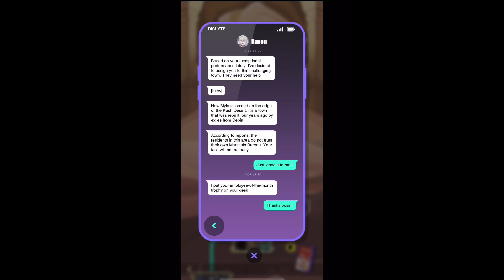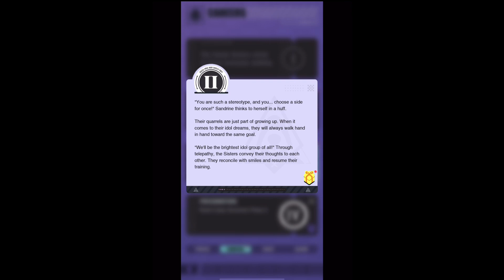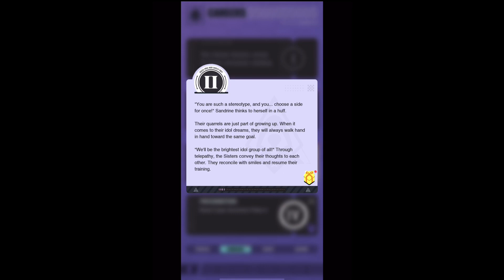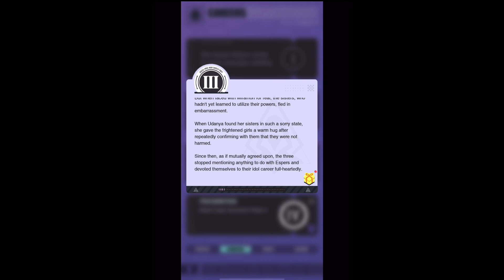Dislyte Part 323